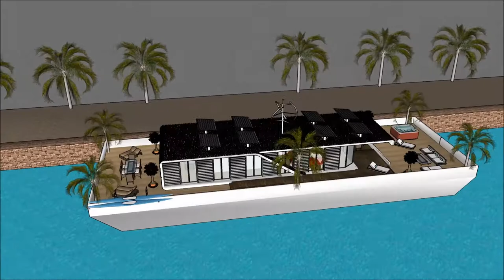Cambodia Floating house anime collection Key west CAMBODIA floating Luxury Home on the waterfront of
The floating house villa houseboatzania launching an innovative high-end luxury yacht floating house villa mansion home design UK Thames potentially as a display of exhibition of the Cambodia Floating house anime collection Key west CAMBODIA floating Luxury Home on the waterfront of.

The collection of the Floating house villa houseboatzania concept Cambodia Floating house anime collection Key west CAMBODIA floating Luxury Home on the waterfront of consists of high luxury and architectural art pieces in minimalism combined with living on the waterfront of the harbour of UK Thames London or elsewhere.

The floating house villa mansion yacht design has the basis to sustain living with high standards and contemporary structural design at Cambodia Floating house anime collection Key west CAMBODIA floating Luxury Home on the waterfront of with numerous of prospects for excessive living and celebrating the desire of life worldwide:  UK Thames London